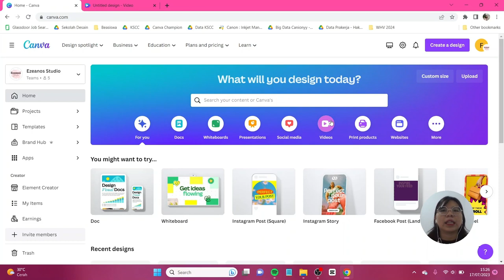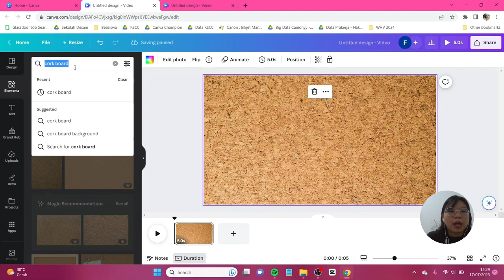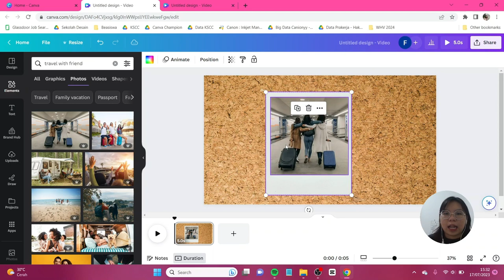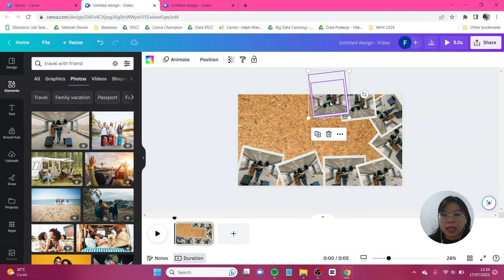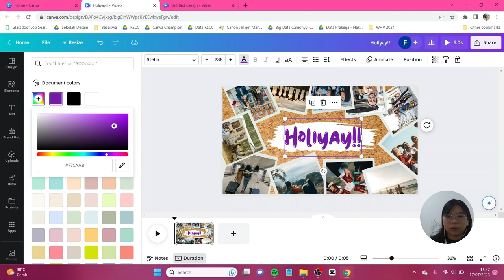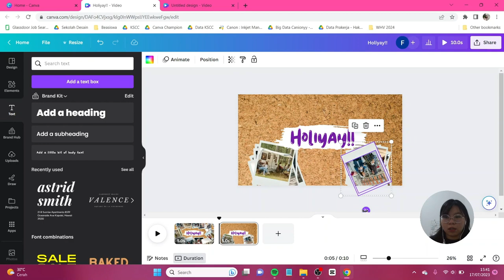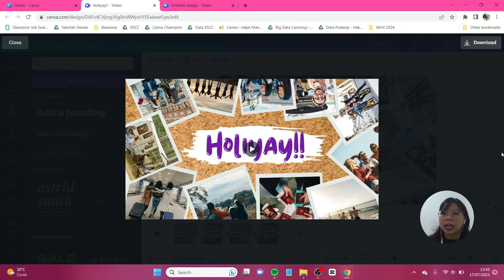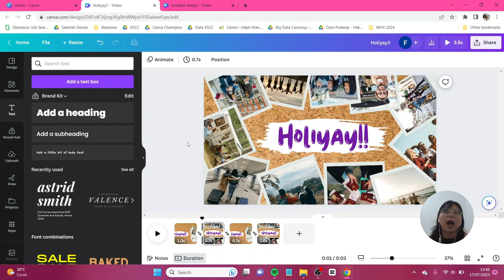Tutorial Bikin Video Animasi Polaroid Foto di Canva FREE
Kamu punya foto-foto di HPmu yang pengin diubah jadi sesuai yang lebih menarik? Kamu bisa buat jadi video animasi yang satu ini. Ditambah lagi teman-teman hanya perlu menggunakan Canva FREE loh untuk buatnya! Jangan lupa tag aku di IG atau tiktok @canionyy ya